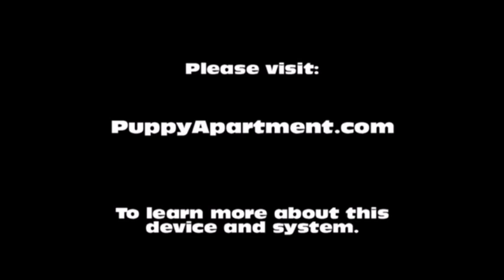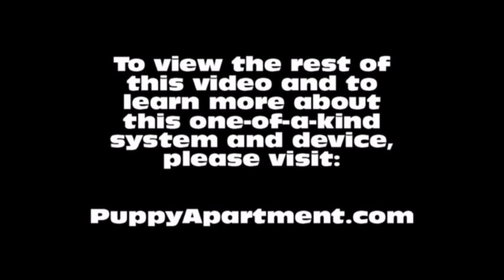How To Potty Train A Belgian Malinois Puppy - Belgian Malinois Training - Belgian Malinois Puppies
How To Potty Train A Belgian Malinois Puppy - Belgian Malinois House Training Tips - Housebreaking Belgian Malinois Puppies Fast & Easy.
How to potty train a Belgian Malinois - Belgian Malinois potty training tips.

The Puppy Apartment has successfully potty trained over 100,000 dogs, including Belgian Malinois! The training techniques in this video are being demonstrated by Miniature Pinscher puppies, however, the techniques are exactly the same for a Belgian Malinois puppy or a Belgian Malinois adult dog.

Potty training a Belgian Malinois can be very time consuming and extremely frustrating. The Puppy Apartment is a one bedroom, one bathroom home that teaches and trains your Belgian Malinois to always go potty in their own indoor dog potty. It eliminates the time and frustration out of potty training a Belgian Malinois. It also takes away all the stress of worrying about your Belgian Malinois having to potty!

The Puppy Apartment takes the MESSY out of paper training, the ODORS AND HASSLES out of artificial grass training, MISSING THE MARK out of potty pad training, the CREEPY BUGS out of unsanitary grass sod training and HAVING TO HOLD IT out of crate training. House training a Belgian Malinois has never been cleaner, faster or easier!

We have successfully potty trained over 100,000 dogs with our world-famous indoor dog potty, called the Potty Training Puppy Apartment crate, including Belgian Malinois. The training techniques and tips in this video are being demonstrated by Miniature Pinscher puppies, however, the techniques are exactly the same for a Belgian Malinois puppy or a Belgian Malinois adult dog.

If you are seeking Belgian Malinois puppies for sale or adoption, please visit our Breeders page at our website. If you would like to know the estimated adult weight of your Belgian Malinois, please visit our Breed Weight Chart or Designer Breed Weight Chart at our website.